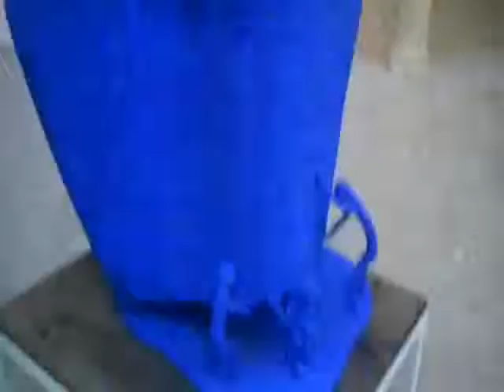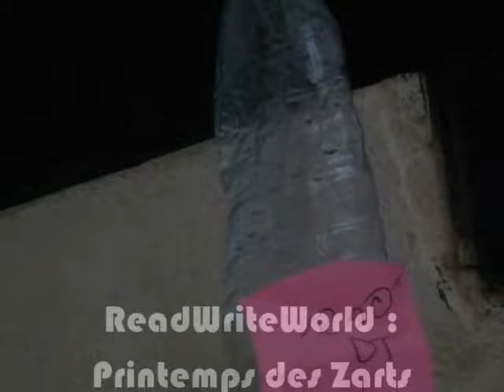pirate le Printemps des Arts de la Marsa